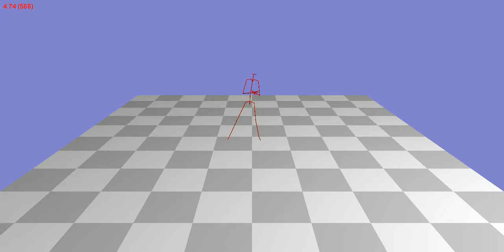Animation 79_09